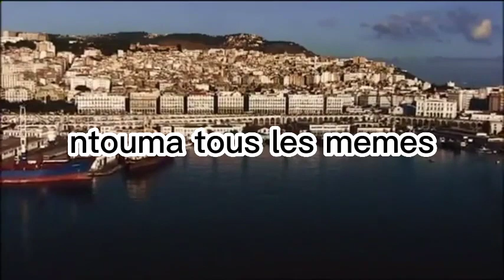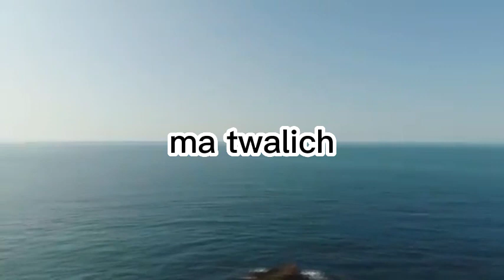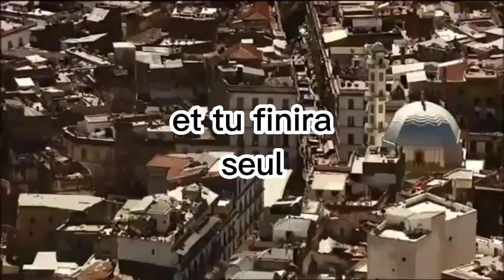numidia lezoul ft mehdi bey - fi lamane ( official lyrics video )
Remix incroyable de la par de mehdi bey
sur la chanson de numidia lezoul - fi lamane
chanson magnifique qui mérite une vidéo lyrics officiel ( paroles )

paroles:
Ghedar kedab et tu finiras seul
Ghedar bedal mais t'as pas quitté mon coeur
Ana li nabki ou nsa3ef fi hbalek
Qesemt li qelbi ou enta ma3labalek

Bébé haba nansa hkayti m3ak c'est pas facile
Qelbi maya3refch slaho
Tellement je t'aime je t'ai tout donné eh je t'ai pardonné
Tu m'as abandonné eh
T'es devenu mauvais b3iniya je l'ai vu
Ga3 chi li qalouli alih

Matwalich, ghir rouh fi laman
Je m'en fiche marah telka wahda kima ana

Tous les mêmes, tous les mêmes, ntoma tous les mêmes
Tekdeb alya ou tahlef simplement,
Si simplement ouais, exactement ouais
Loukan ghir sma3t el mama, daya3tli waqti bêtement
C'est la vie c'est pas grave
Doka c'est fini, ou tkhalesha, tkhalesha ghalya